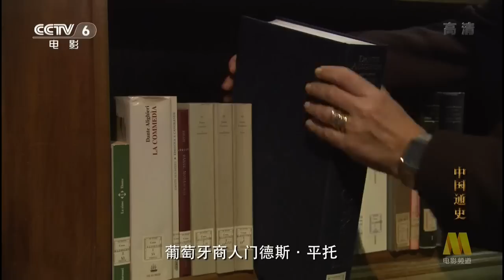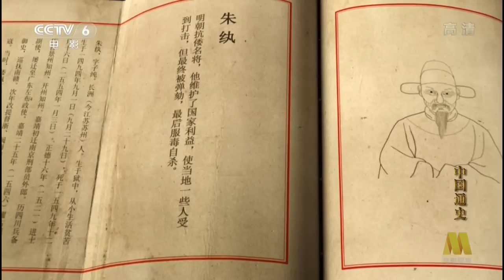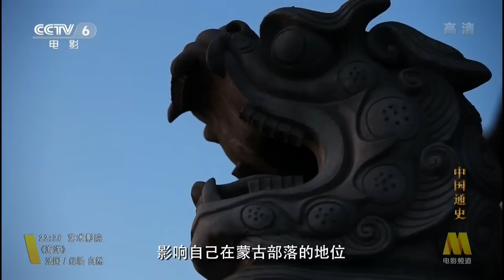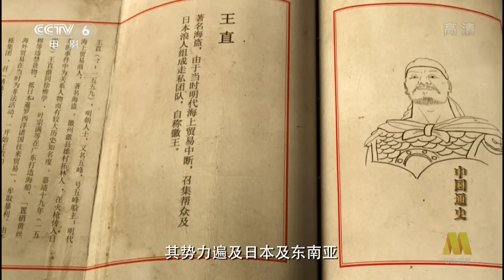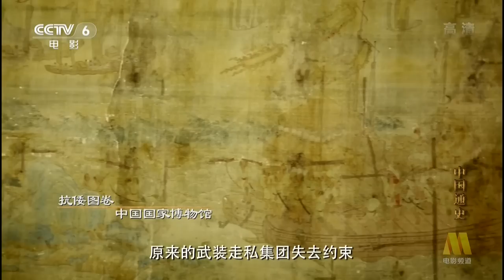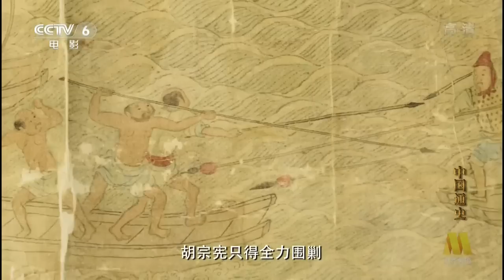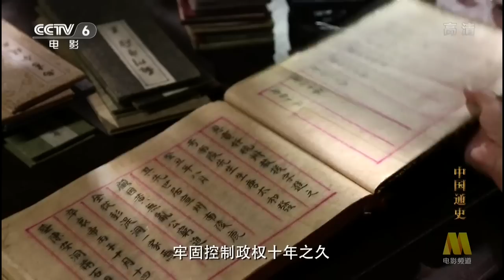中国通史 General History of China E082 2013 HDTV 720p 海疆与互市